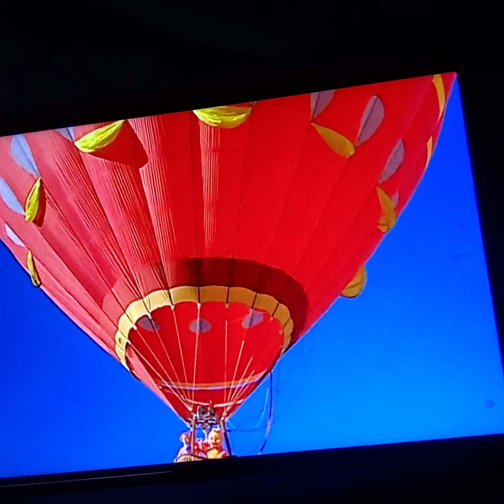February 4, 2022